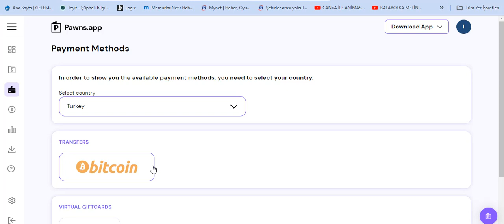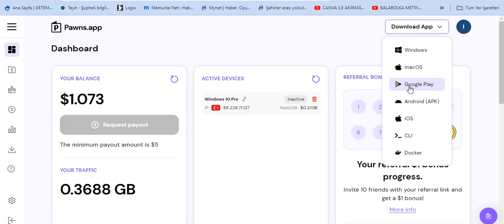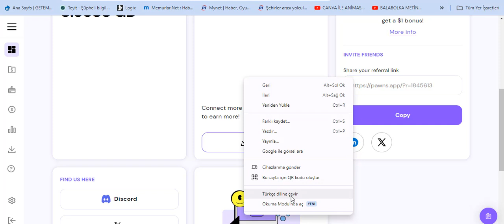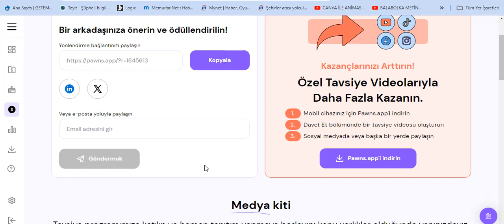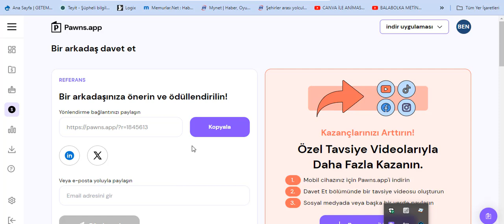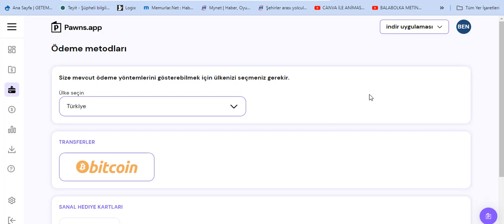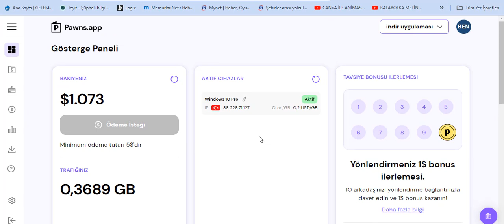BİLGİSAYAR TELEFON AÇIK KALSIN DOLAR KAZAN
Kayıt  ol uygulamayı indir  kazan 10  tane cihazı bağla daha çok kazan